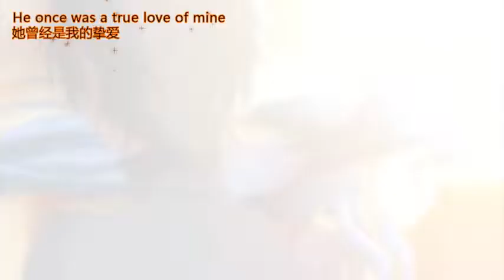【凉风】末日时在做什么？有没有空？可以来拯救吗？